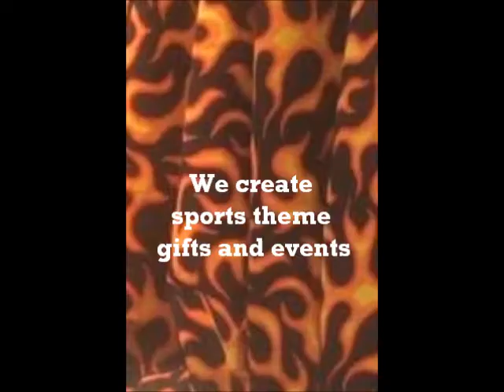Sports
Present Appeal Specialize in Designing Theme Gifts and Events.